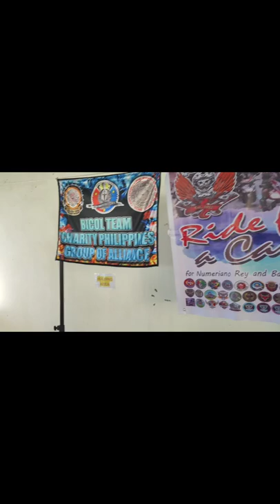Ride for a Cause @Calangcawan Sur Vinzons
its our sunday charity ride @calangcawan sur vinzons,  a fun short ride but meaningful  dahil we help again others seeing smile sa face ng aming beneficiary gives them hope na lumaban en magpatuloy sa buhay sana